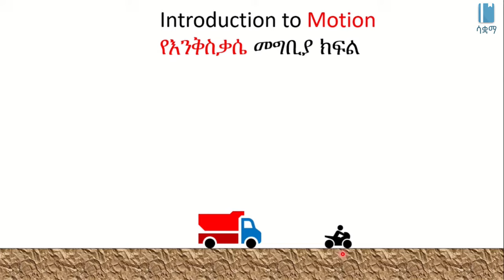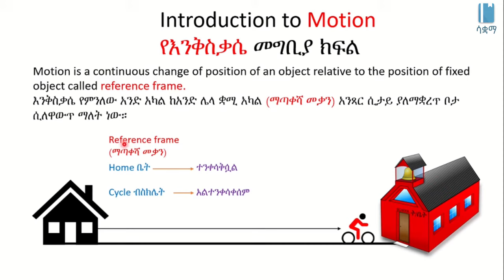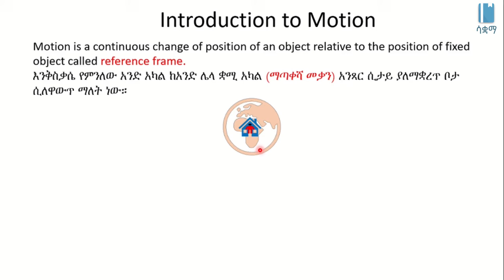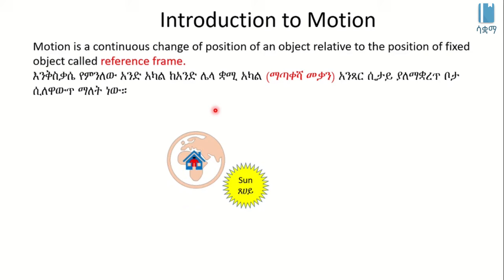Introduction to Motion | የእንቅስቃሴ ክፍል መግቢያ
This video explains Definition of Motion in Amharic, it is based on chapter 2, grade 7 Physics. The main topics discussed include Motion in relation to Reference Frame. All videos published under SAQUAMA, Education for Ethiopia are in line with the Ethiopian Curriculum.

ይህ ቪዲዮ ስለ እንቅስቃሴ በአማርኛ ቋንቋ ግንዛቤ የሚሰጥ ነው ፣ የተሰራውም በ 7 ኛ ክፍል ፊዚክስ ምዕራፍ 2 ላይ ተመስርቶ ነው፡፡ የተብራራው ዋና  ርዕስ እንቅስቃሴ ከ ቋሚ አካል (መጣቀሻ መቃን) አንጻር ሲታይ ነው ፡፡ በ ሳቋማ (ኤጁኬሽን ፎር ኢትዮጵያ) ስር የተለቀቁ ሁሉም ቪዲዮዎች ከኢትዮጵያ ሥርዓተ ትምህርት ጋር የሚስማሙ ናቸው ፡፡